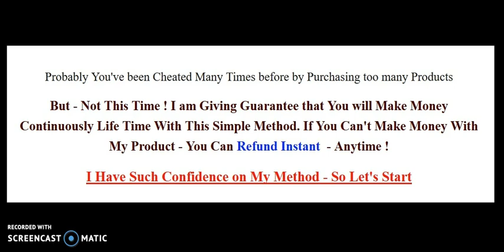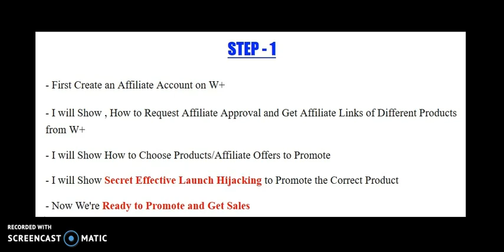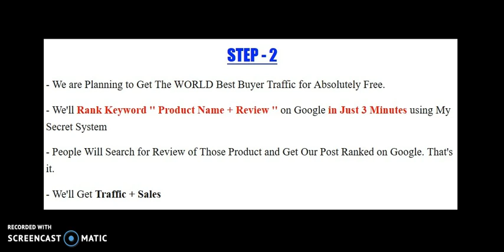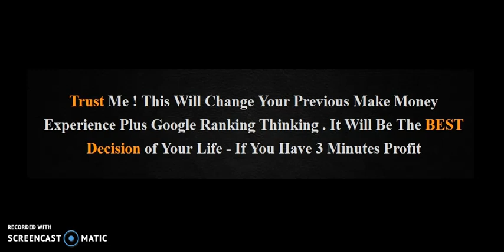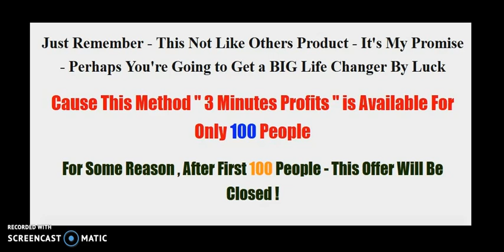3 Minutes Profit - Rank Any Review keyword on Google in 3 Minutes Without Any Website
3 Minutes Profit - The Fastest GOOGLE Ranking Method

Probably You've been Cheated Many Times before by Purchasing too many Products

But - Not This Time ! I am Giving Guarantee that You will Make Money Continuously Life Time With This Simple Method. If You Can't Make Money With My Product - You Can Refund Instant  - Anytime !

I Have Such Confidence on My Method - So Let's Start

From A.I Saikat -

I am not Big Internet Marketer but I have 7 Years Experience on This. I Started Since 2011 When I was totally Helpless and didn't know anything how to do things and how things work !

So, I know the pain of a newbie who Just Started ! That's Why I made My Method as Newbie Friendly.

I developed This Method on  my Own -  I have made Over $20,000 + Just Using this Method and Still Doing -

STEP - 1

- I will Show Secret Effective Launch Hijacking ​to Promote the Correct Product

- Now We're Ready to Promote and Get Sales

STEP - 2

- We are Planning to Get The WORLD Best Buyer Traffic for Absolutely Free.

- We'll Rank Keyword '' Product Name + Review '' on Google in Just 3 Minutes using My Secret System

- People Will Search for Review of Those Product and Get Our Post Ranked on Google. That's it.

- We'll Get Traffic + Sales

NO Need of Any Website - I'm Showing Everything What You have to Do

STEP - 3

- As No Website is Required , I will Show Where to Publish Review Article/Post

- I will Show You, How to Write an Easy Review Article - Copy and Paste System - No Worry !

- Article Title Will Must Be '' Product Name Review ''

- After Writing Review Article , We'll Publish Our Article. That's It.

- Now We'll Rank This Post for Our Keyword on Google in 3 Minutes Using My Secret 3 Minutes Work

- And Ready to Get World Best Buyer Traffic and Sales With FREE of Cost and 3 Minutes of Work !

You Don't Need Any Further Investment to Get Ultimate Success After Get '' 3 Minutes Profits ''

NO Website And No SEO - Rank on GOOGLE in Just 3 Minutes

What Are The Possibilities With 3 Minutes Profit

    It Will Take maximum 10 Minutes for Everything to Rank a Product Review Article from W+
    On Average Every Product Will Give You $250 + And You Can Easily Rank 3-5 Products Per Day For LifeTime Plus Even More , If You Want
    Now You Can Imagine How Much is Possible With This Method
    You'll See Coming Sales Within 2-7 Days. And Day By Day Your Income Will Increase at a Dramatic ration.

Trust Me ! This Will Change Your Previous Make Money Experience Plus Google Ranking Thinking . It Will Be The BEST Decision of Your Life - If You Have 3 Minutes Profit

Just Remember - This Not Like Others Product - It's My Promise - Perhaps You're Going to Get a BIG Life Changer By Luck

Cause This Method '' 3 Minutes Profits '' is Available For Only 100 People

For Some Reason , After First 100 People - This Offer Will Be Closed !

I'm Giving Full This Income Stream For Only $12 - NO Upsell or Further Investment Required

Collect Yours ASAP as long as This Available

See How Much I am Making From W+ Doing This

Probably You are Going To Get a Method Which Will Really Make Your Dream Come True -

Cause You'll Make Things Happen Like These Search Results :

Again I'm Saying This Method is Available for First 100 People Only

When It will be Sold 100 Copies - This Offer Will Close !

GRAB YOUR COPY ASAP AS LONG AS IS AVAILABLE